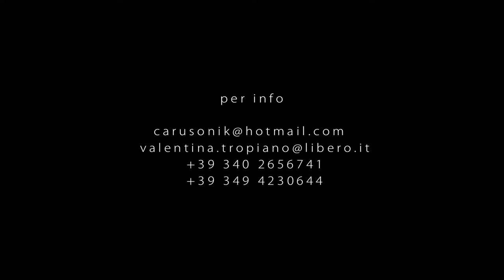Odissea (il trailer)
ASSOCIAZIONE AKAMORA' E IL POZZO LABORATORI

presentano

ODISSEA

IL VIAGGIO CIRCOLARE DI RITORNO VERSO CASA
Viaggio per due attori e musica dal poema di Omero

con NICOLA CARUSO e VALENTINA TROPIANO
Drammaturgia VALENTINA TROPIANO
Progetto Artistico NICOLA CARUSO e VALENTINA TROPIANO
Luci MASSIMO BARILI
Regia SILVIA DONADONI
Riprese e montaggio MAURO EVOLA (Il Pozzo Laboratori)

Un viaggio che sceglie di muoversi all'interno del famoso poema epico. Si racconta di Ulisse e della sua Odissea, che etimologicamente riporta alla mente un percorso ricco di vicissitudini, incontri e insidie inaspettate. In principio si dirà dell'abbandono del focolare e in conclusione, dopo travagliate peripezie, il ritorno alla tanto amata Itaca: dunque, un percorso circolare.
Lo spettacolo non si limita a narrare le avventure di Odisseo, accorto, costante, divino, ma è arricchito da un percorso parallelo a quello che scaturisce dal racconto e dai personaggi che prendono vita; suggestioni ritmico-sonore e musica rievocano atmosfere, avversari sconosciuti, forze occulte, sfide, mare, scoperte, terrori, nostalgie, ritorni.
Lo spettatore, viaggiatore assieme agli attori, vivrà l'emozione degli incontri più significativi: la dea Calypso, il Ciclope, Eolo, Circe, la discesa nell'Ade, il cane Argo, la sfida contro i Proci, fino al commovente riconoscimento finale con Penelope.
Due attori/raccontatori/musicisti si giostreranno lungo questo itinerario, accompagnando lo spettatore indietro nel tempo, attraverso una storia che tante volte è stata raccontata, ma forse mai vissuta così da vicino.